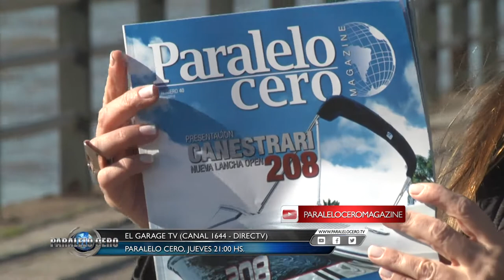PARALELO CERO Lancha Canestrari 208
El reconocido astillero presentó esta nueva lancha de 5,90 metros de eslora, con motor dentro fuera. Tiene acceso por proa y su configuración interior es novedosa en nuestro medio.